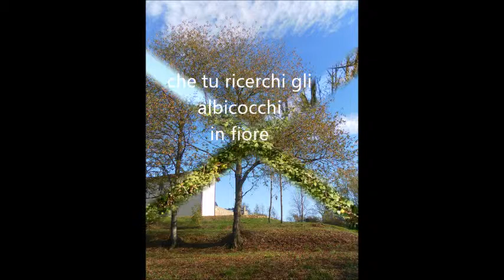Novembre - Giovanni Pascoli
Filmato ad uso didattico prodotto dagli studenti delle classi Agri -  ISIS Newton Varese
Le fotografie sono state tutte scattate presso la località "Cascina Tagliata" a Sant'Ambrogio - Varese